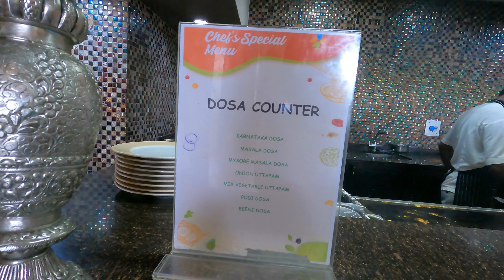CAN'T WE JUST STAY HERE? 😭 | VLOG #9